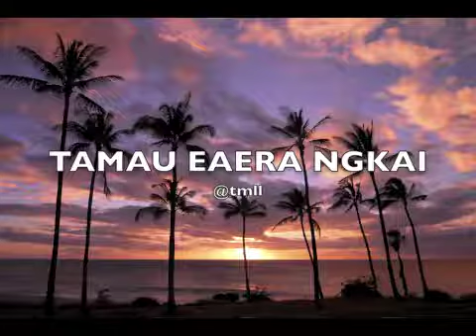TAMAU EAERA NGKAI - Kiribati@tm..